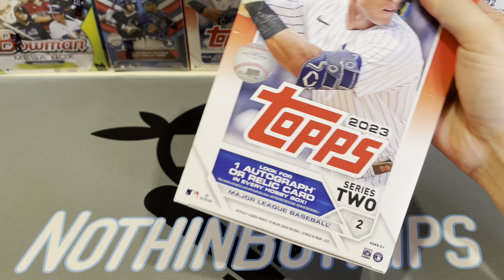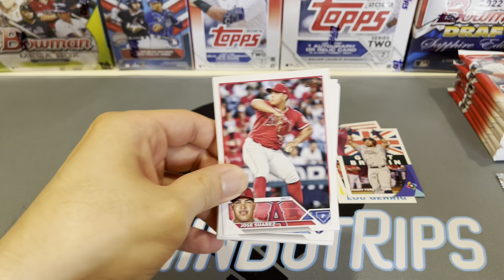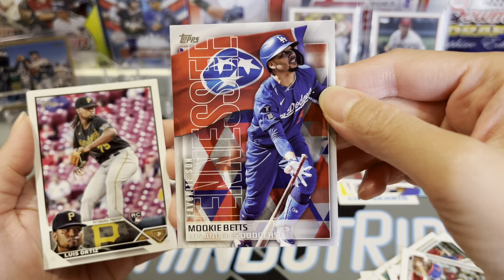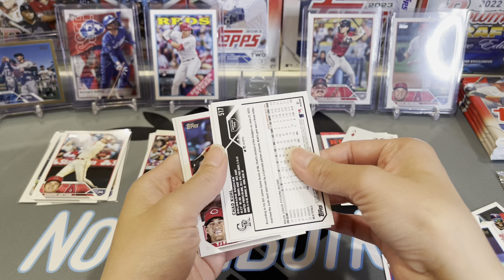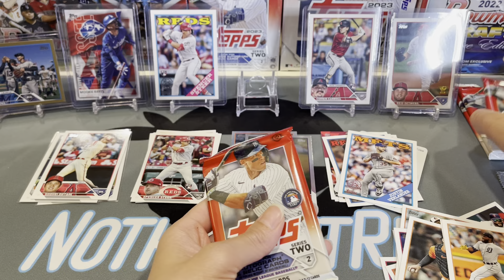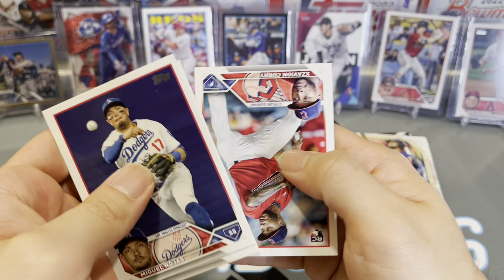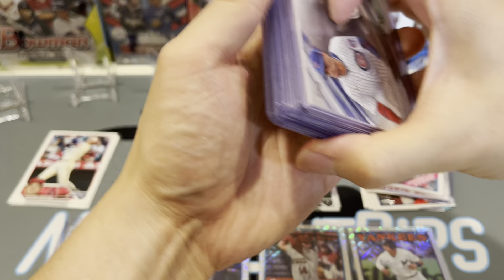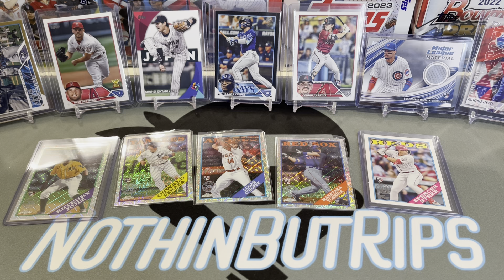2023 Topps Series 2 Battle Royale | Part 2 - HOBBY BOX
We've got the HOBBY BOX for Part 2 of the 2023 Topps Series 2 Format Battle Royale!

Part 1 - 12x Fat Packs
Part 2 - 1x Hobby Box
Part 3 - 8x Hangar Boxes

What format will reign supreme? Tune in and find out!

eBay Store: